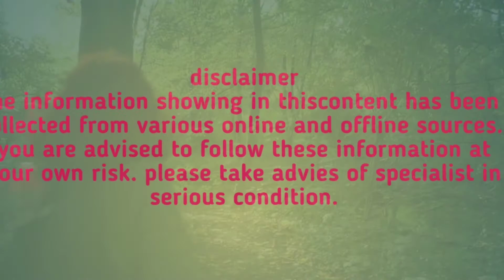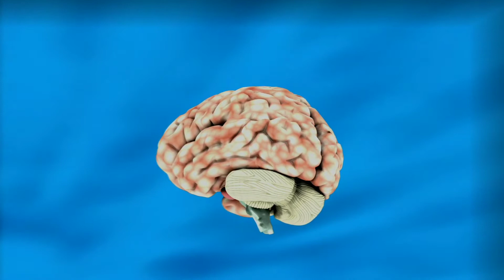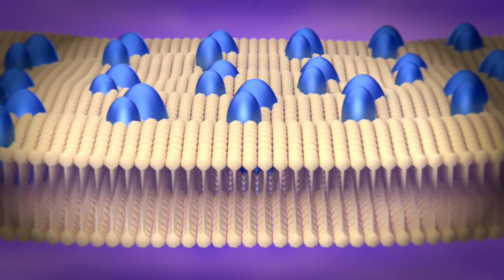যৌবন ধরে রাখতে থানকুনির কোনো জুড়ি নেই। There is no pair of thankuni to keep the age.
1  পেটের অসুখে থানকুনি পাতার ব্যবহার

পেটের রোগ নির্মূল করতে থানকুনির বিকল্প নেই।
 Asiaticoside নামে একটি উপাদান রয়েছে থানকুনি পাতায়, যা হজম ক্ষমতার উন্নতি ঘটায়। সেই সঙ্গে স্টমাক আলসারের মতো রোগের প্রকোপ কমাতেও বিশেষ ভূমিকা পালন করে থাকে।

2  স্মৃতি শক্তি বাড়াতে থানকুনি পাতার ব্যবহার

থানকুনি পাতা নিয়মিত খেলে
 মস্তিষ্কের কোষ গঠনে সাহায্য করে, যার ফলে স্মৃতিশক্তি বৃদ্ধি পায়।   এই কারণেই তো ছোট বাচ্চাদের থানকুনি পাতার রস  খাওয়ানোর পরামর্শ দেন বিশেষজ্ঞরা। বয়স্ক মানুষরাও যদি নিয়মিত থানকুনি পাতার রস খান, তা হলে শেষ বয়সে অ্যালঝাইমার্স বা ডিমেনশিয়ার মতো রোগে আক্রান্ত হওয়ার সম্ভাবনা অনেকটাই কমে যায় । স্নায়ুতন্ত্রকে সক্রিয় রাখতেও  সাহায্য করে।

অ্যাংজাইটি এবং মানসিক অবসাদের  সমস্যায় যাঁরা ভুগছেন, তাদের নিয়মিত থানকুনি পাতার রস খাওয়ালে উপকার ভালো ফল পাওয়া যায় । কারণ, এতে  এমন কিছু উপাদান, আছে যা Serotonin হরমোনের ক্ষরণ বাড়িয়ে দেয়,।ফলে অ্যাংজাইটি এবং মানসিক অবসাদের প্রকোপ কমাতে সাহায্য করে ।

3    অনিদ্র।

রাতে কি ঠিক মতো ঘুম না হোলে   একগ্লাস দুধে ৫-৬
চামচ থানকুনি পাতার রস মিশিয়ে দিনে দুই বার খান । দেখবেন, একেবারে হাতে-নাতে উপকার মিলবে । কারণ, এতে রয়েছে একাধিক অ্যান্টিঅক্সিডান্ট এবং অ্যান্টি-ইনফ্লেমেটরি উপাদান, যা স্ট্রেস লেভেল কমায়। সঙ্গে নার্ভাস সিস্টেমকে শান্ত রাখে। ফলে অনিদ্রার মতো সমস্যা দূর করে ।

4   ত্বকের ওজ্জ্বল্য বাড়াতে

বয়স বাড়ার সাথে সাথে কোষের ও মৃত্যু ঘটে।,  থানকুনি পাতার রস মৃতকোষগুলিকে পুনর্গঠন কোরে ত্বককে উজ্জ্বল ও মসৃণ করে তোলে।
প্রতিদিন একগ্লাস দুধে ৫-৬ চা চামচ থানকুনি পাতার রস মিশিয়ে খেলে, ত্বক টান টান হয় এবং চেহারায় উজ্জ্বতা চলে আসে। আত্মবিশ্বাসও বেড়ে যায়।

5    শরীরকে বিষমুক্ত করে

কীটনাশক যুক্ত শাক, শাব্জি, ফলমূল, খাওয়ার ফলে
আমাদের শরীরে  নানা রকমের টক্সিক বা বিষাক্ত উপাদান প্রবেশ করে।সেই কারণে দেহের গুরুত্বপূর্ণ অঙ্গগুলির মারাত্মক ক্ষতি হয়ে যেতে পারে । এখন প্রশ্ন হল, টক্সিক উপাদানকে আমরা শরীর থেকে বের করবো কীভাবে? এক্ষেত্রে ভরসা রাখতে পারেন, থানকুনি পাতার উপরে । প্রতিদিন সকালে খালি পেটে ২ চামচ থানকুনি পাতার রসের সঙ্গে যদি ১ চামচ মধু মিশিয়ে খাওয়া যায়, তা হলে রক্তে মিশে থাকা বিষাক্ত উপাদানগুলি প্রস্রাবের সঙ্গে বেরিয়ে যায়। ফলে শরীরের এই ধরনের ক্ষতি হওয়ার আশঙ্কা আর থাকে না।

6   বাচ্চাদের অস্পষ্ট কথা বলা

যে সব বাচচা কথা বলতে দেরি করে অথবা অস্পষ্ট,কথা বলে ।সে ক্ষেত্রে ১ চামচ থানকুনি পাতার রস গরম করে ঠান্ডা হলে ২০/২৫ ফোঁটা মধু মিশিয়ে  দুধের সরের সাথে কিছু দিন চেটে খাওয়ালে অসুবিধাটা সেরে যায়।

7   আমাশয় রোগে থানকুনির ব্যবহার

প্রতি দিন সকালে ৫/৭ টি থানকুনি পাতা চিবিয়ে ৭ দিন খেলে আমাশয় ভালো হয়। অথবা, থানকুনি পাতা বেঁটে পাতার রসের সাথে চিনি মিশিয়ে দু’ চামচ দিনে দু’ বার খেলে আমাশয় ভালো হয়।

সর্বশেষ

নিয়মিত থানকুনি পাতার সাথে সদনুসারে  কাঁচা জিরা,  কাঁচা রসুন ও লঙ্কা , কাঁচা হলুদ একসাথে বেঁটে গরম ভাতের সাথে মেখে খেলে শরীরের অনেক রকম অসুখ বিশুখ দূর হয়। 🙏